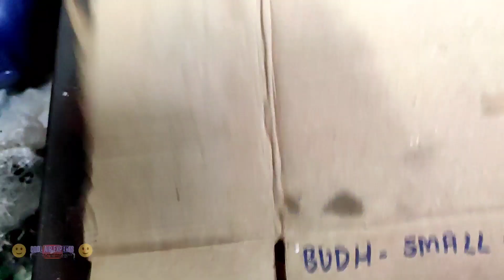How to repair dead og indoor PCB bad condition in tamil | indoor PCB testing point |cool air experts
How to repair dead og indoor PCB bad condition in tamil | indoor PCB testing point
In this video tel as how to repair dead indoor PCB very bad condition in tamil